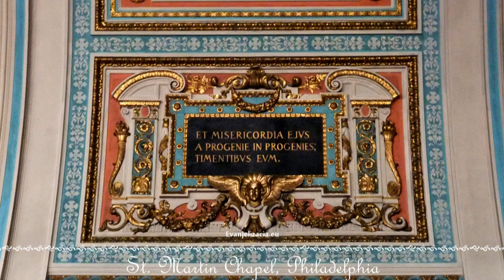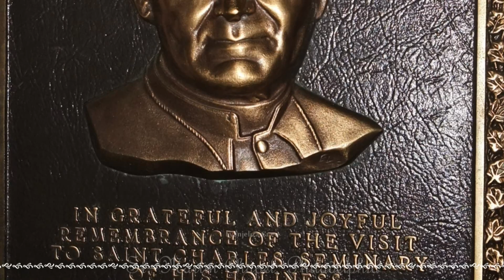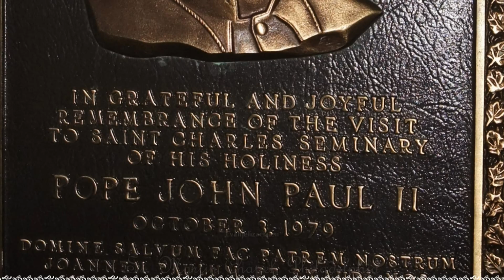† Meditácie Ľubomíra Stančeka | Keby sa boli stali zázraky Mt 11, 20-24